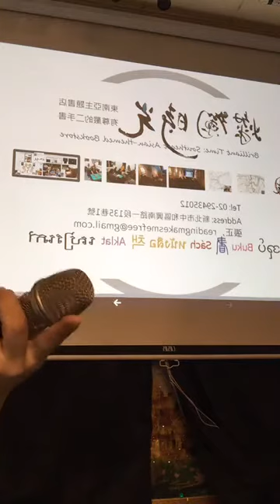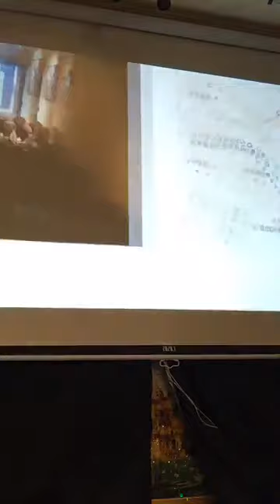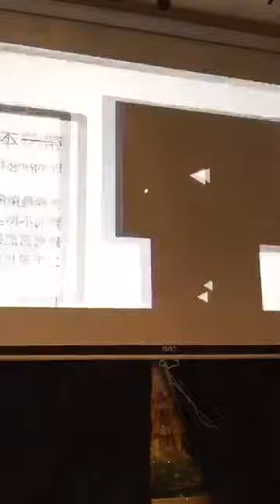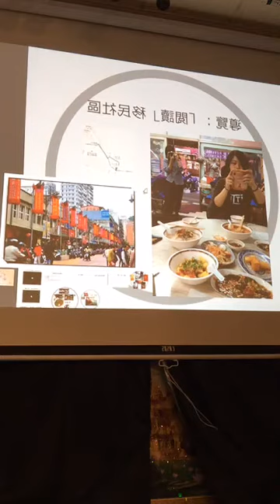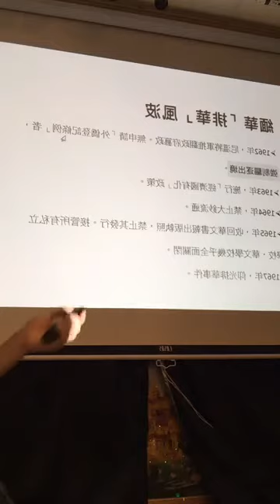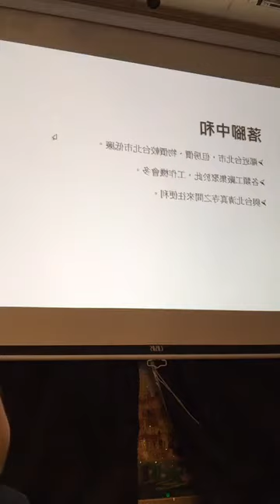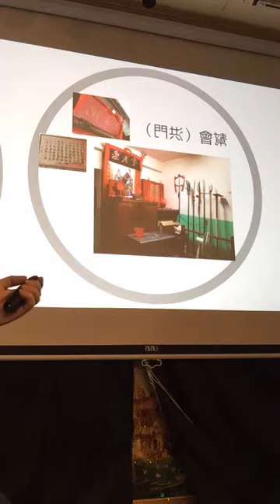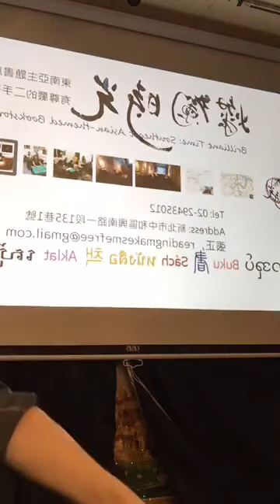Apr 23 2017【2017新北市潑水節 東南亞文化交流活動】張正：請從我的書店去緬甸之華新街緬甸族群考察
【2017新北市潑水節 東南亞文化交流活動】張正：請從我的書店去緬甸之華新街緬甸族群考察

共同主辦：新北市政府 X 燦爛時光東南亞主題書店
活動日期：2017/4/23 SUN
活動時間：2：00 PM -3：00 PM
地點：燦爛時光東南亞主題書店（新北市中和區興南路一段135巷1號，MRT南勢角站4號出口右轉三分鐘）
講者：張正
入場費：0元

＊已填寫報名表者，可於1:30 pm之前依據報名先後入場。若有空位，1:30 pm之後開放現場來賓入場。
＊場地有限，禁止替他人佔位。
＊活動相關事項詢問 請洽：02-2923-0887 #110 水小姐

華新街，短短五百公尺，林立數十間滇緬店家，被稱做緬甸街。

初體驗是讚嘆印度奶茶印度烤餅真好吃，進階版是搞懂為什麼「緬甸」街上賣「印度」食物？

初體驗是吃一頓價廉物美的港式飲茶，進階版是搞懂為什麼「緬甸」街上賣「港式飲茶」？

初體驗是吃一碗「魚湯麵」、「粑粑絲」，進階版是走進巷弄、走上二樓，認識這個移民社群的歷史與文化，夢想與鄉愁。

【講者簡介】
張正，中文人。學了很多其他語言，不過都只學到皮毛。政治大學公共行政學系、暨南國際大學東南亞研究所畢業。

曾任台灣立報副總編輯、四方報總編輯、電視節目「唱四方」製作人、中廣「越來越幸福」主持人、漢聲電台「來去東南亞」主持人。

現為一起夢想公益協會秘書長、移民工文學獎召集人、「帶一本自己看不懂的書回台灣」活動發起人、「燦爛時光東南亞主題書店」負責人、文化部東南亞事務諮詢委員、新北市新住民委員會委員、新北市文學推廣小組委員。

主編四方報逃跑移工作品集《逃╱我們的寶島，他們的牢》，四方報外籍配偶作品集《離╱我們的買賣，她們的一生》，第一、二屆移民工文學獎作品集《流╱移動的生命力，浪潮中的台灣》、第三屆移民工文學獎作品集《航╱破浪而來、逆風中的自由》。著有散文評論集《外婆家有事：台灣人必修的東南亞學分》。

燦爛時光書店負責人張正回答政大紀實採寫課同學 2016/11/16

燦爛時光負責人張正回應附中邊緣班級 2016/11

【延伸閱讀】
《外婆家有事：台灣人必修的東南亞學分》

獨立評論＠天下：拒絕「以錢為本」的南向政策

2015~2016，燦爛時光一整年幹了哪些勾當？

關鍵評論網：辦報、文學獎、協助返鄉，一切都是因這個問句：「這麼多人到台灣，如何讓彼此理解與溝通呢？」2016/04/10

獨立評論＠天下：每個人都有義務成為暗夜中的火光：記帶書運動一週年 2016/01/29

信任是一場修行：關於報名語文課卻沒出席的同學 2015/6/25

獨立評論＠天下：春節書夢之二手書漲價論2015/02/19